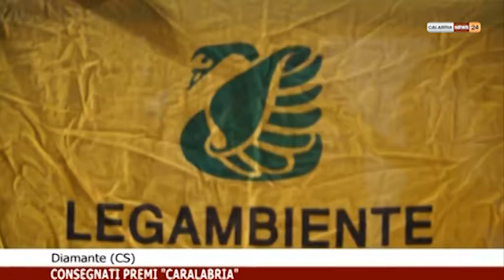Presidente Pappaterra a premio Caralabria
INTERVISTA DOMENICO PAPPATERRA - PRESIDENTE PARCO NAZIONALE DEL POLLINO